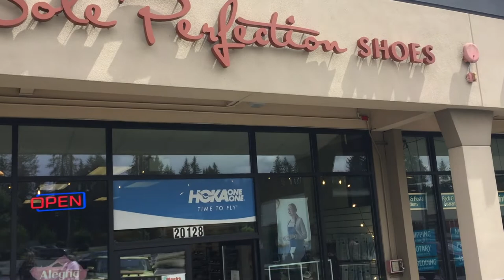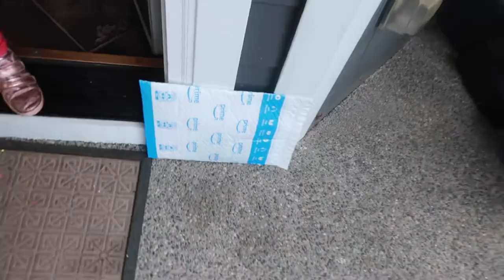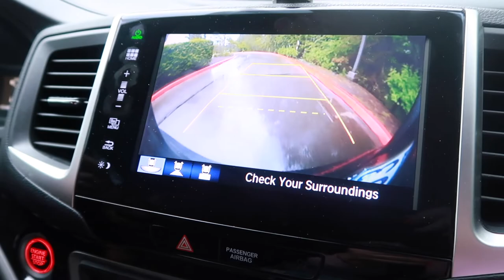Is there a FIRE at our STORE?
Just when you think your quarantine days are truly getting boring...you get a message that the fire alarms are going off at your own store! (we own a shoe store for those that are new here)  This is the last thing we need to go wrong after quarantine has made us lose so much.  Plus, i'm just having to manage everyone at home like "normal", so there's that as well.

FETCH APP -2000 BONUS points w/ REFFERAL CODE:
5KKJA